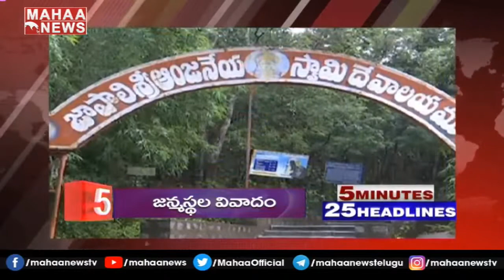జపాన్ లో కరోనా ఫోర్త్ వేవ్ | 4th Wave in Japan | Corona Updates | MAHAA NEWS